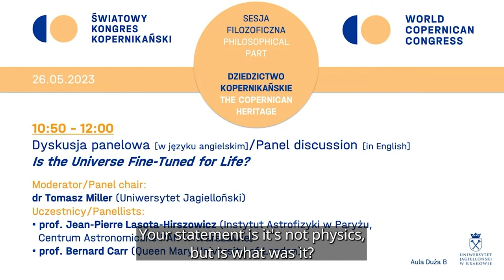Panel: Is the Universe fine-tuned for life?